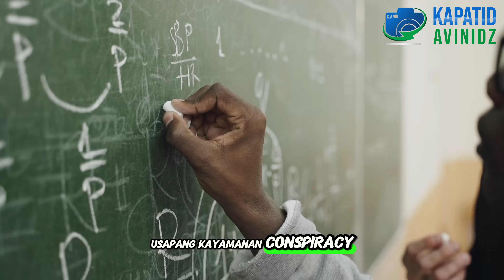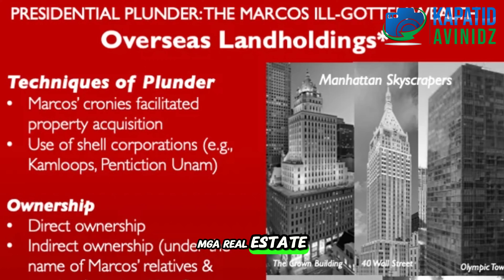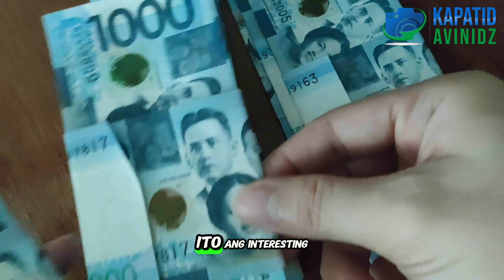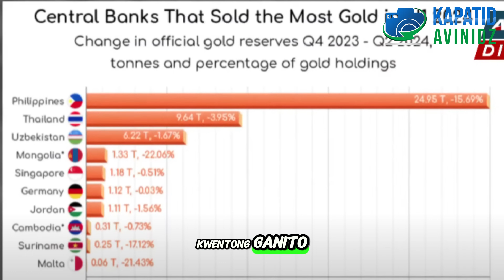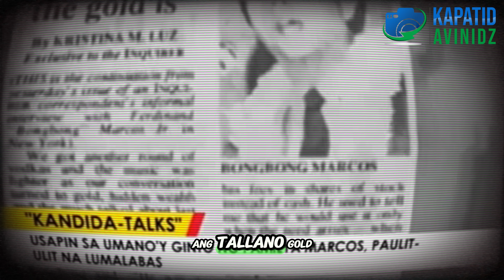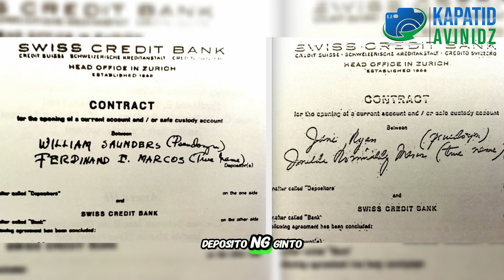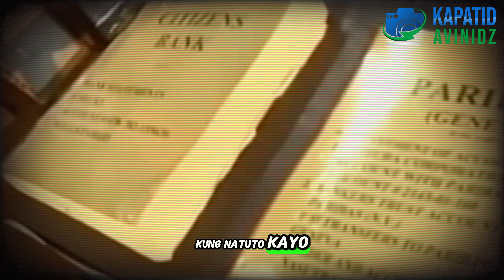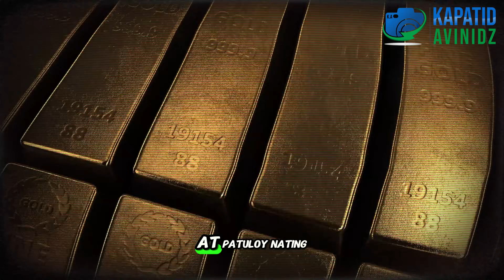MARCOS GOLD, Naritu na ang KATOTOHANAN! Totoo talaga ito?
|| Mahalaga na maging mapanuri tayo at hanapin ang totoo sa likod ng mga kwento."